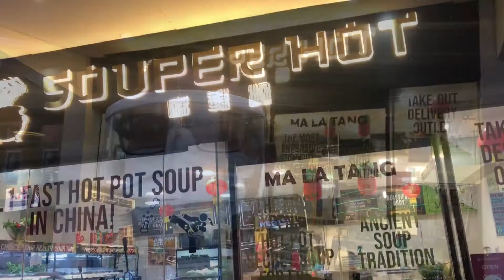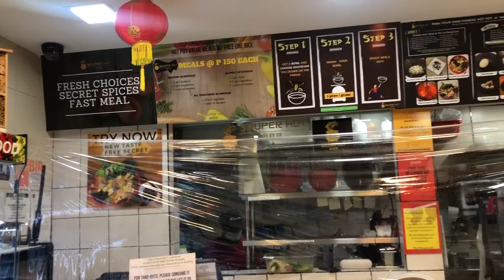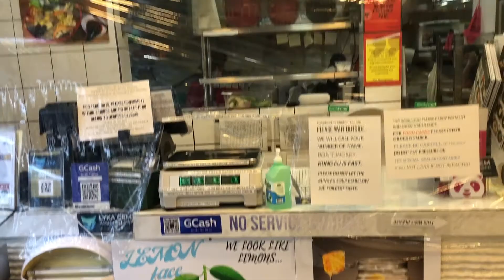Best Chinese Noodles in Cubao